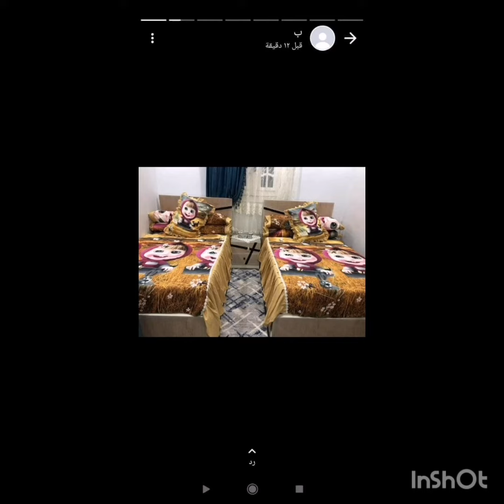لايكات كتير الفيديو ده عاملين عرض جامد جدا على الملايات كل العرائس تجمع هنا